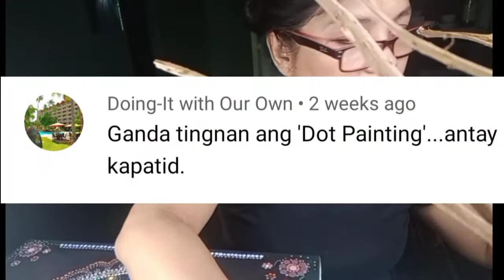Dot Painting on Play Board by beginners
Dot Painting on Play board @ermelitagarciaVlogs
   Ang bidyong ito at isang pagtuturo kung papaano mag pinta ng tuldok sa kahoy o playboard, gamit lamang ang payak na kgaamitan.. Gaya ng lapis,  tooth pick, glues stick at cotton buds..dito ay ipinakikita kung papano maging maparaan at maging matiyaga.
    Di man ako isang bihasa sa larangan ng pag pipinta,  ngunit ito ay napag aaralan.. Lahat ng bagya na di mo alam ay maari mong matutunan kung ikaw ay pursigedo o entresado.. Walang bagay na di napag aaralan.. Laht ay natututunan kung kaakibat mo ay tiyaga at pag nanais.
    Kung nagustuhan mo ang aking video maari po ikaw ay mag subscribe at pendotin ang notification Bell para ikaw ay ma notify sa mga bago kung upload na video..salamat po sa panonood at God bless 🙏😍

#Mga kagamitan##
 Pintura
Lapis
Glue stick
Tooth pick
Cotton buds
Paint brush